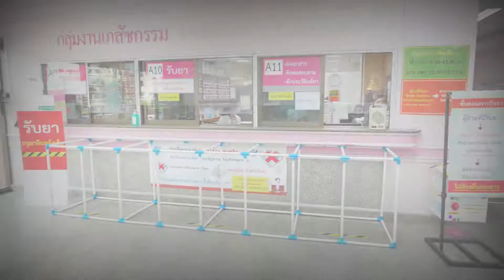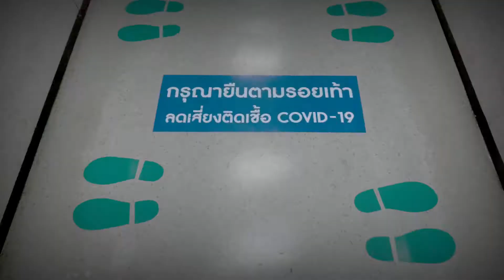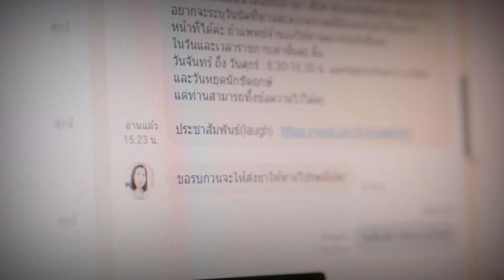"The new normal medical service” โดย ดร.สาธิต ปิตุเตชะ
วีดีทัศน์การพัฒนาระบบบริการทางการแพทย์ ด้วยการปรับกระบวนการทางการรักษาแนวใหม่ ให้เกิดเป็น "การแพทย์วิถีใหม่ หรือ The new normal medical service” ตามนโยบายของ นายอนุทิน ชาญวีรกูล รองนายกรัฐมนตรีและรัฐมนตรีว่าการกระทรวงสาธารณสุข และ ดร.สาธิต ปิตุเตชะ รัฐมนตรีช่วยว่าการกระทรวงสาธารณสุข เพื่อเผยแพร่ความรู้ ความเข้าใจในระบบการบริการที่ปลอดภัย มีคุณภาพ และมีมาตรฐานให้แก่บุคลากรทางการแพทย์และประชาชนได้รับทราบ